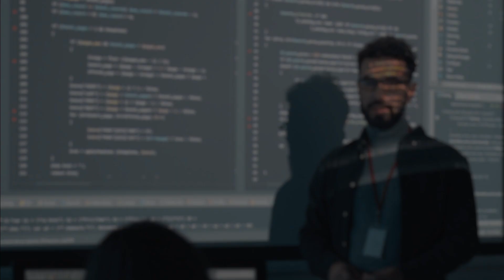Mi experiencia en Europa trabajando en la industria Tech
Hoy les compartimos la experiencia de Gonzalo viviendo y trabajando en Alemania y España.

Infraestructura, desarrollo de software y como seguir aprendiendo con blogs y videos.

0:00 Intro
0:54 Como llegaron a Alemania
3:49 Trabajo remoto
7:12 ¿Cómo prepararse?
14:28 Un consejo